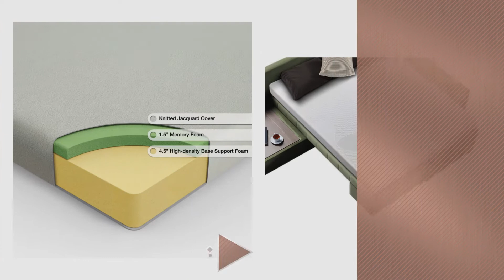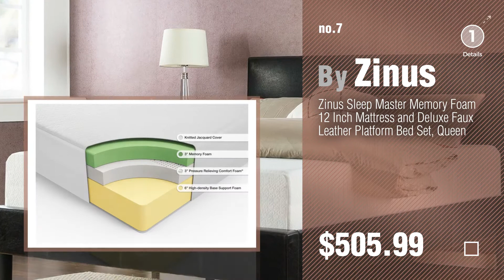Zinus Sleep Master // New & Popular 2017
- New! 2019 Black Friday / Cyber Monday Mattresses Deals and Updates.

Black Friday / Cyber Monday Zinus Sleep Master Ultima Comfort 13 Inch Deluxe Euro Box Top Spring Mattress, Queen by Zinus

Black Friday / Cyber Monday Zinus Ultima Comfort Memory Foam 10 Inch Mattress, Queen by Zinus

Black Friday / Cyber Monday Sleep Master iCoil 13 Inch Euro Top Spring Mattress and BiFold Box Spring Set, King by Zinus

Black Friday / Cyber Monday Zinus Ultima Comfort Memory Foam 6 Inch Mattress, Twin by Zinus

Black Friday / Cyber Monday Zinus Cool Gel Memory Foam 5 Inch Sleeper Sofa Mattress, Replacement Sofa Bed Mattress, by Zinus

Black Friday / Cyber Monday Zinus Sleep Master Euro Box Top Classic Spring 12 Inch Mattress, Full by Zinus

Black Friday / Cyber Monday Zinus Sleep Master Memory Foam 12 Inch Mattress and Deluxe Faux Leather Platform Bed Set, by Zinus